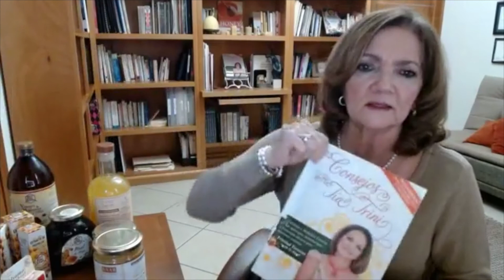El Jengibre - TRINY TERRAZAS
TRINY TERRAZAS "Sabiduría Milenaria" FACEBOOK LIVE.